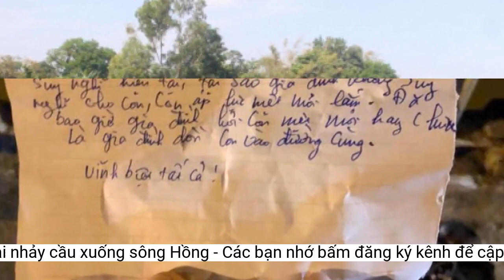Nợ nần chồng chất, nam thanh niên để lại xe tải nhảy cầu xuống sông Hồng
Thời điểm xảy ra sự việc, nhiều người nhìn thấy nam thanh niên mặc áo phông xanh, quần dài đen, để lại xe ô tô tải rồi trèo qua lan can cầu để nhảy xuống sông Hồng.Trao đổi với phóng viên sáng 20/4, lãnh đạo UBND huyện Vĩnh Tường xác nhận sự việc cho biết, rất may thời điểm trên một tàu của người dân đang trên sông nhìn thấy có người nhảy cầu nên đã nhanh chóng tới hiện trường ứng cứu kịp thời.
Theo thông tin ban đầu, nguyên nhân nhảy cầu do nam thanh niên này đang nợ nần chồng chất. Sau khi được cứu, anh Th. đã đọc số điện thoại của gia đình để thông báo vụ việc.
Sau khi được cứu vớt, nạn nhân được đưa đến sơ cứu tại trạm y tế xã trong tình trạng đau ở vùng bụng, sau đó được chuyển lên điều trị tại Trung tâm Y tế huyện. Hiện sức khỏe anh Th. đã ổn định và được đưa về gia đình.
Theo người dân địa phương, họ thấy nam thanh niên mặc áo phông xanh, quần dài đen, để lại xe tải 1,25 tấn rồi trèo qua lan can cầu để nhảy xuống sông.
Cụ thể vụ việc xảy ra vào chiều tối 18/4. Nạn nhân tên là Th., sinh năm 1994, chưa lập gia đình, là người huyện Ba Vì, thành phố Hà Nội.
Nam thanh niên nhảy sông Hồng được cứu sống kịp thời.
Mới đây, trên mạng xã hội lan truyền clip ghi lại cảnh nhóm người cứu thành công một nam thanh niên nhảy cầu Vĩnh Thịnh xuống sông Hồng, thuộc địa bàn huyện Vĩnh Tường, tỉnh Vĩnh Phúc.